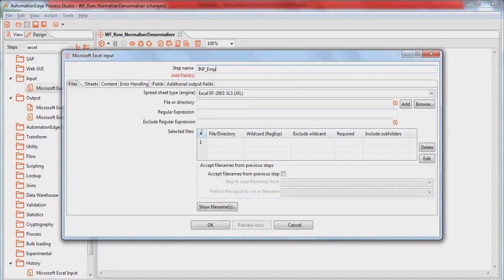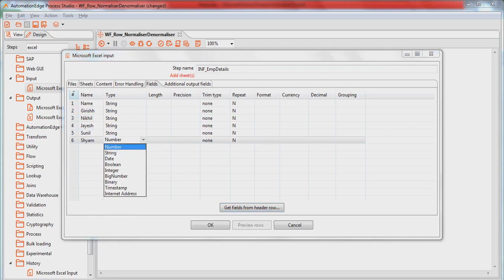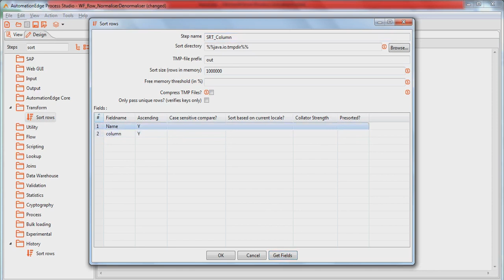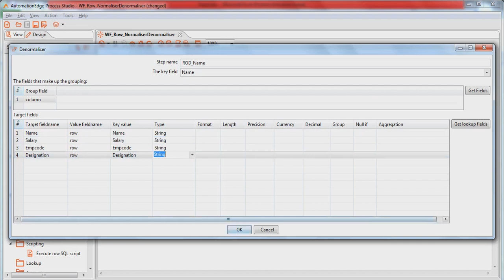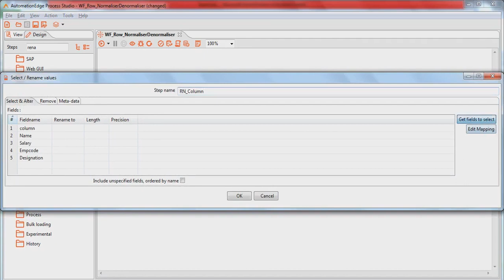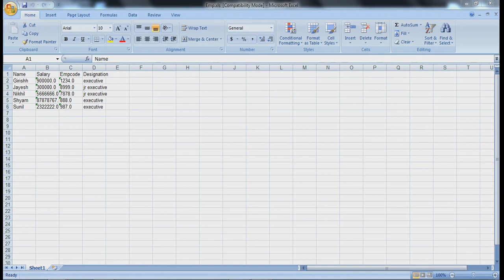AutomationEdge for Dummies: Row Normaliser Denormaliser (With Subtitle)